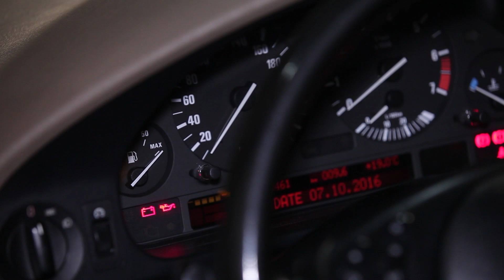How to change engine oil and oil filter BMW 5 E39 [TUTORIAL AUTODOC]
How to change / change / install / replacement engine oil / motor oil / engine fluid and oil filter on BMW 5 E39 [TUTORIAL AUTODOC]

⚡ All video and PDF tutorials on replacing BMW 5 E39 parts: download and watch at AUTODOC CLUB

00:00 — How to change engine oil / motor oil / engine fluid and oil filter on BMW 5 E39
00:37 — Use a socket №36
03:10 — Use a socket №17